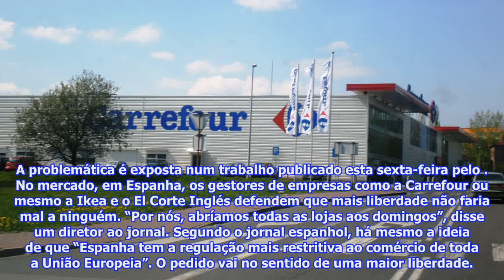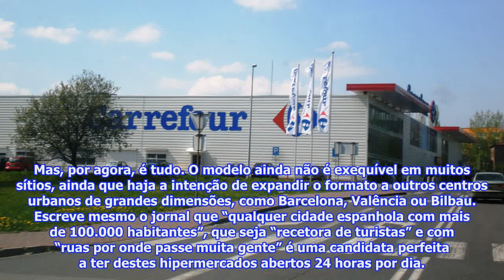Carrefour aposta nas lojas abertas 24 horas por dia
Em Espanha, as regras dos horários não são tão flexíveis como em Portugal. Ainda assim, o Carrefour já começou a implementar lojas abertas 24 horas por dia. Objetivo é aproximar o físico do digital.